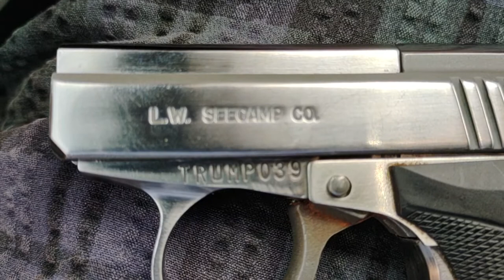Watches & Guns - Summer 2021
Check out a great micro-sized handgun for concealed carry by Seecamp.  You may even notice the Trump serial number on mine.  This is a 32 ACP caliber that I would highly recommend having tried many others.  The watch is a Panerai Luminor Marina 8 Days model PAM000510.